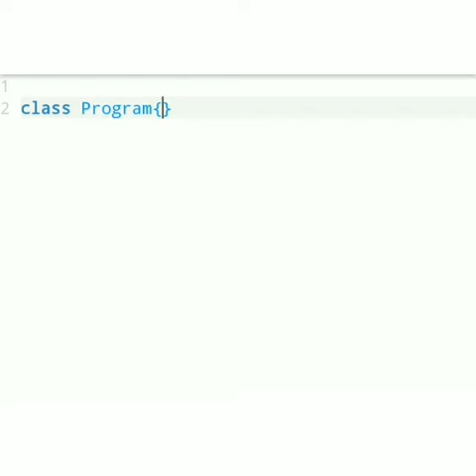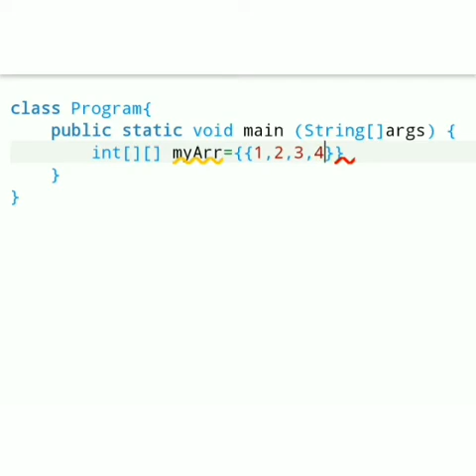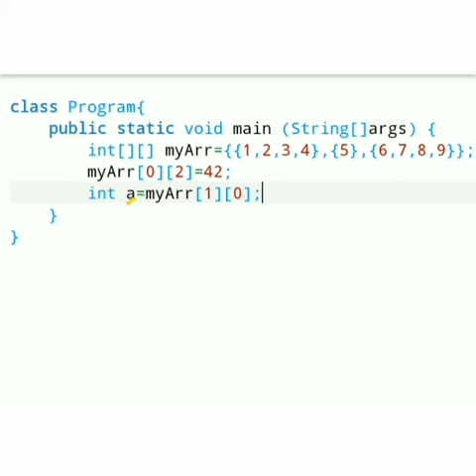Multidimensional array in Java program for beginner level part 2 Easy Learning Genius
Install Learn.

 support subscrib